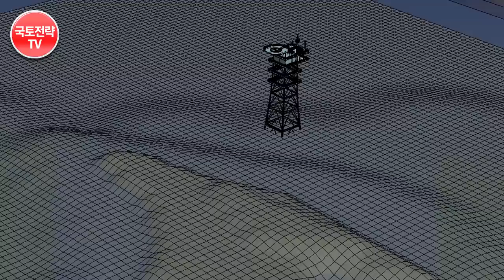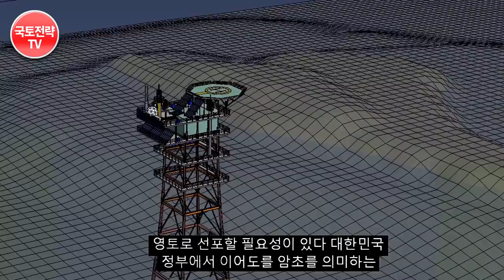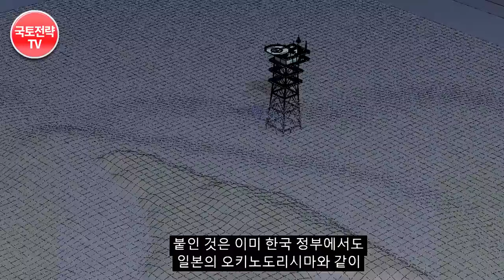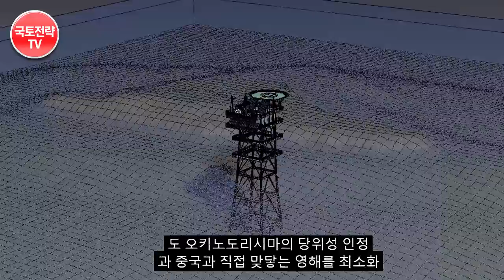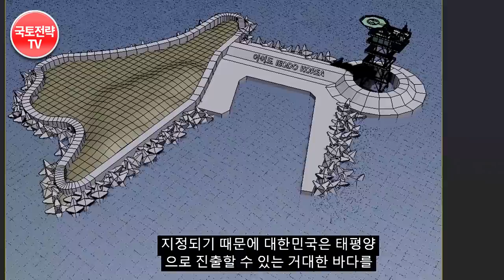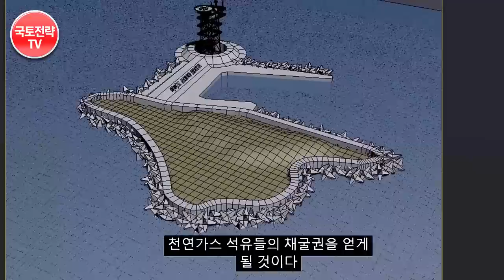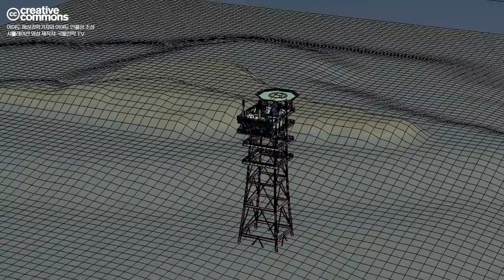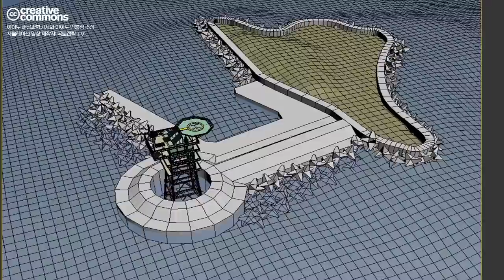이어도 인공섬, 한국영토 선포의 찬스가 왔다!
독도문제보다 더욱 시급한 이어도 영유권문제가, 급격하게 대두되고 있다.
대한민국도 일본의 오키노도리시마의 사례를 벤치마킹해서,
이어도의 인공섬 조성과, 영토와 영해 선포가 시급하다는 주장이 꾸준하게 나오고 있다. * 영상의 내용 중에는 일부 사건에 대한 개인적 의견과 제안 혹은 개인적 의견이 반영된 해석이 담겨 있을 수 있음.